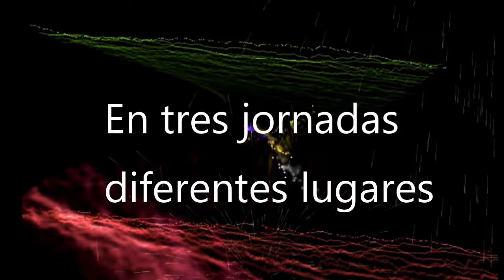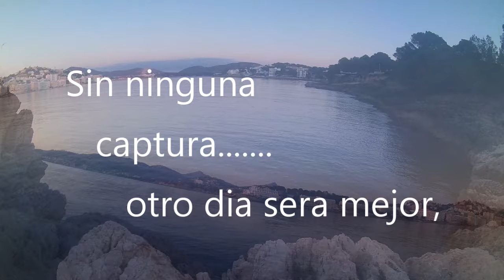Eging calamar. Con Aliexpress, final de temporada.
Hola estamos finalizando la temporada, en general fue floja.Pero casi siempre pesque algo, en diferentes lugares, luego encontré pescadores de calamar en varios sitios. Yo fiel a mis eging de aliexpress, supere  a todos los pescadores, ya que por lo menos hice capturas. Pues notablemente supero mis expectativas.